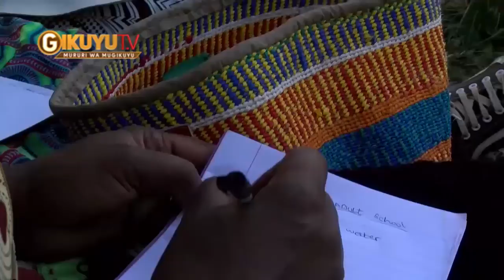GATOHO NA MATHOMO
MAKIRIA MA ATUMIA 22 KUUMA.MWENA WA MUKURUWEINI KAUNTIINI YA NYERI NIMAGUNIKITE NA  MWEKE WA MATHOMO  MA  NGUMBARU MARIA MAKORETWO MAKIHEANWO NI MURUTANI UMWE WA KWIRUTIRA WA KUUMA THUKURUINI  WA THEKODARI WA THUNGURI  URIA URI KAUNTIINI YA NYERI.
IMWE CIA KOTHI IRIA IKORETWO IGITHOMITHANIO NI HAMWE NA GUTUMA MIGEKA, CIONDO HAMWE NA KURUTWO GUTHOMA , KWARIA HAMWE NA KWADIKA RUTHIOMI RWA  GITHUNGU.
MWADIKI WITU KAUNTIINI YA NYERI NIWE URAKINDIRA ICI.